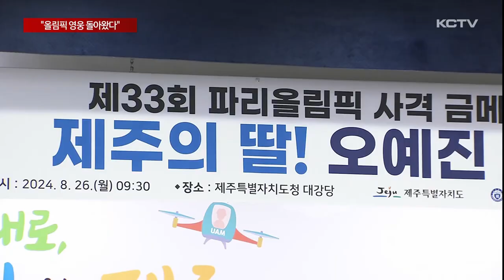"올림픽 영웅 돌아왔다"…종합사격장 논의 '속도'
프랑스 파리올림픽에서 여자 사격 금메달을 획득하고 지난 주말 고향으로 내려온 오예진 선수를 환영하는 공식행사가 오늘(26일) 제주도청에서 열렸습니다.

열악한 제주 사격 발전을 위해 종합사격장 건립이 필요하다는 오 선수의 바람대로 관련 논의가 속도를 낼 전망입니다.

이른 아침 제주도청 입구부터 각 층의 복도마다 공직자들이 가득 메웠습니다.

저마다 손에는 태극기가 들려있습니다.

잠시 뒤 오예진 선수가 모습을 보이자 태극기를 흔들며 뜨겁게 영웅의 귀향을 환영했습니다.

파리올림픽 여자 사격에서 금메달 리스트 오예진 선수를 환영하는 공식 행사가 제주도청에서 열렸습니다.

오예진 선수와 홍영옥 국가대표 코치 등이 참석한 가운데 열린 환영식에서 오영훈 도지사는 올림픽 선전은 도민들에게 꿈과 새로운 희망을 주었다며 다가오는 전국체전 등 지역 체육을 한 단계 높일 수 있는 정책을 마련하겠다고 밝혔습니다.

[오영훈 / 제주도지사]
"모든 사람이 성취하고 성공하기는 어렵습니다. 희망을 꿈꿀 수 있게 하는 것은 영웅의 서사가 필요한 일이라고 생각합니다. 그래서 우리는 제주의 역사를 새롭게 써내려가는 영웅들을 잘 기억할 필요가 있고"

올림픽 영웅의 금의환향에 종합사격장 건립 논의도 속도를 낼 전망입니다.

오영훈 도지사가 지역 체육 발전을 위한 인프라 구축을 검토하겠다고 밝힌 데 이어 제주도교육청에서 마련된 환영식에서 김광수 교육감 역시 종합 사격장 건립을 위한 부지 등으로 폐교한 교육시설을 활용하는데 긍정적인 입장을 내비쳤습니다.

"우리 어른들이 이제 나서야 될 때가 아니겠습니까? 가만히 생각해 보니까 뭐 제주도에서 부지라든지 체육회에서 있으면 제가 물러서겠습니다만 그렇지 않으면 우리 교육계에 폐교 자리들이 꽤 있거든요. 그래서 사격장을 교육 인프라로 활용할 수 있기 때문에... "

이 자리에서 제주도사격연맹 회장이자 농협중앙회 제주본부장도 종합사격장 건립을 위한 기금 마련을 위해 이자의 일부를 적립하는 이른바 '오예진 예금상품' 판매 검토를 추진하겠다고 덧붙였습니다.

고향에서의 뜨거운 환대에 고마움을 표현한 오 선수는 앞으로도 열심히 훈련해 좋은 모습을 보여주겠다고 각오를 밝혔습니다.

특히 제주에 종합사격장이 건립된다면 제주사격 발전에 많은 도움이 될 것이라고 강조했습니다.

[오예진 / 파리올림픽 금메달리스트 (사격)]
"아무래도 사격이 접하기 힘든 종목이다 보니까 쉽게 접할 수도 있고 다른 지역에서도 많이 온다면 사격장에도 좋은 요소가 되지 않을까 생각하고, 사격을 꿈꾸는 꿈나무들을 육성하기에 충분히 좋은 조건이라고 생각하기 때문에 꼭 설립이 되었으면 좋겠습니다. "

고향에서의 올림픽 영웅에 대한 뜨거운 환대를 받은 오예진은 달콤한 휴식을 취한 뒤 곧바로 내후년 열릴 아시안게임 준비에 나서게 됩니다.